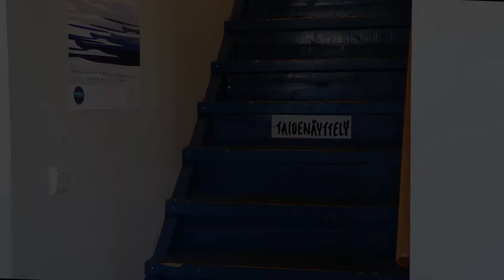Lähiruokaa ja venepaikkoja saaristossa – Merimaskun Rantamakasiinin esittely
Esittelyssä merimaskulainen ravintola ja venesatama Merimaskun Rantamakasiini. Naantalin elinkeinopalvelujen yritysvideoilla esitellään paikallisia yrittäjiä.

Video on kuvattu elokuussa 2019.